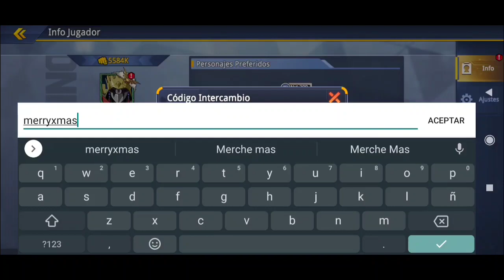NUEVO CÓDIGO 1000💎 POR NAVIDAD 🎅 // ONE PUNCH MAN ROAD TO HERO 2.0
Hola héroes, hoy les traigo un nuevo video con el codigo de 500 diamantes que acaban de liberar, espero les sirvan.

💎 CODIGOS ACTIVOS 💎:
Hero4Fun
HeroComingBack
HeroReadyToGo
MerryXmas

Ahí podrás encontrar los códigos y pasar a charlas con las personas del canal español, consultar dudas, etc.